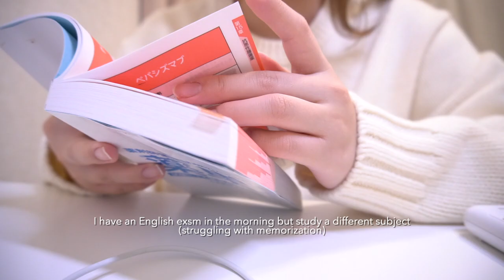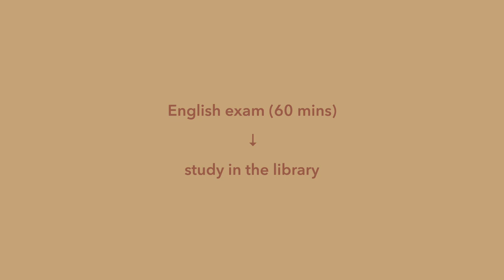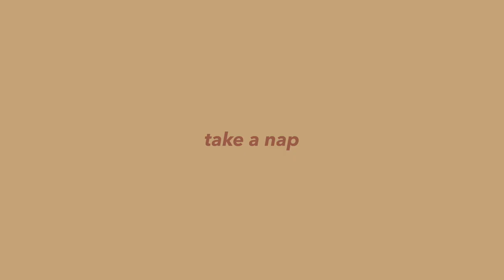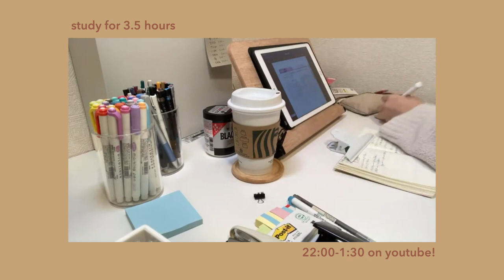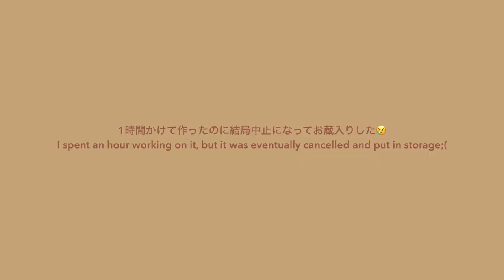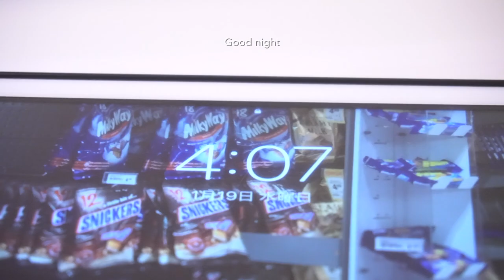長時間勉強vlog📖 6時起床4時就寝再試ゼロな薬学生のテスト前の過ごし方 - 試験4日前編 -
🥇 membership

👸 frequently asked question （よく聞かれること）
名前 - sum（”さむ”って読みます）
生年月日 - 1999年6月22日
出身国 - 🇯🇵！（純粋な100%日本人です）
学部 - 6年制の薬学部
大学名 - 非公開！（ヒントは東京の私立大学で偏差値は60超）
学歴（？） - 小中高と公立→1年浪人→大学

📚 持ち物等（わかるやつだけ載せてます）
パソコン - MacBook Pro (13-inch, 2018)
カスタム - メモリ8→16GB、ストレージ256→512GB
iPad - iPad(第6世代128GB)、iPad mini(第5世代64GB)
iPhone - iPhone SE(第2世代)
MacBook フィルム
Macbook覗き見防止フィルム
iPad mini フィルム
iPad用タッチペン
Apple Pencilグリップ
ジェットストリーム
カメラ - sony α6400、iPhone SE
カメラ外付けマイク
編集ソフト - fcpx

↓そのほかの持ち物詳しいものは動画をご覧ください✨